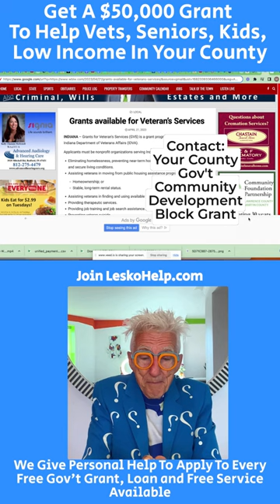CRAZY! Try This Trick To Get a $50,000 Grant For Your County